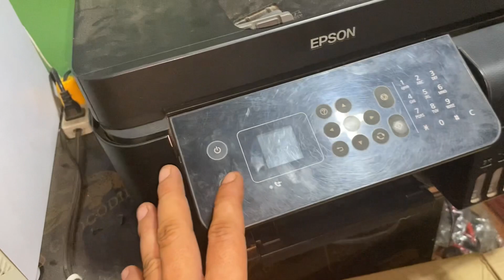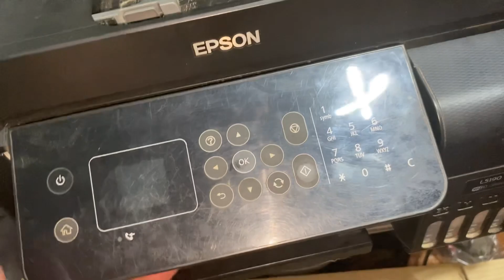Scanner Error Problem? bakit ba nangyayari? ‘3 basic tips’ para ma iwasan ito! Basic tutorial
Sana makatulong ito sa inyo guys! Salamat!